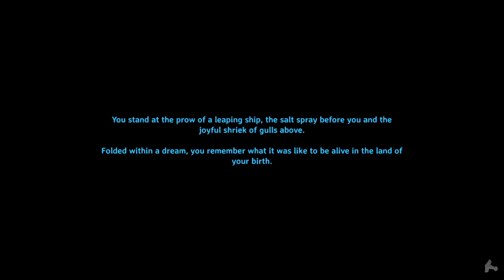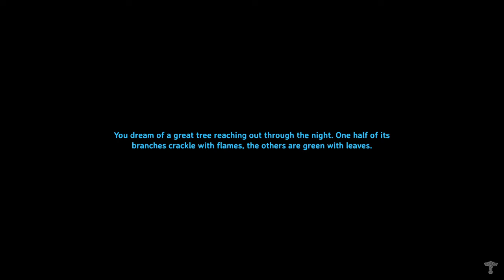Valheim Hardcore Solo Adventures Ep 04: Ragnar's New Look, Entering the Bronze Age!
Having tons of fun, despite the repetition of grinding away with a pick axe. A few awesome encounters though, and plenty planned for Ragnar!

The Rules are simple:

1. Create a new character in a random Seed
2. Fight/craft/explore until all 5(current) Bosses are defeated
3. If I die, delete the character, delete the world, start all over again.

Some seeds are really good, some aren't. That's the fun of it.